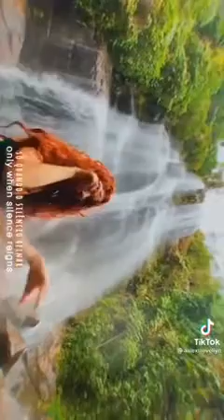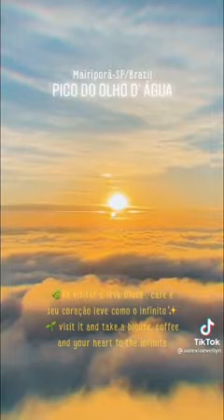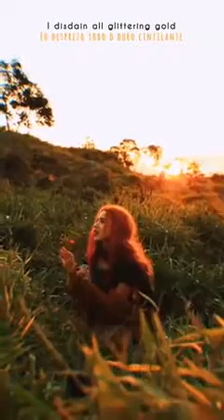song my mother told me أغنية